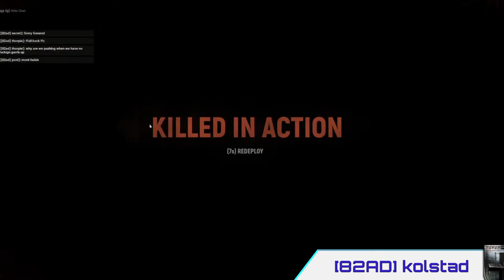FULL MATCH | 82AD vs CoRe | ECL Week 3 | Hell Let Loose eSports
Help me achieve my goal by joining my channel! 83% . 1.66K/2K

This gameplay is full of skillful gameplay, veteran tips, tactics, and strategies that will help you dominate the battlefield. With commentary provided by the pro players involved, you can witness highlight reel plays, funny moments, and epic back and forth competition.

If you're looking for more great Hell Let Loose matches, be sure to tune in weekly to PBS Fight Night on Fridays and ECL action on weekends. These matches are a great guide to improving your gameplay and skills, featuring the best Hell Let Loose strategies and tactics from the most competitive players. Join the Hell Let Loose community and take your skills to the next level with our tutorials, walkthroughs, and guides.

For more information on the Hell Let Loose competitive scene, including tournaments and pro players, check out our comprehensive review and analysis. Don't miss out on the best strategies for Hell Let Loose and the latest in competitive gaming. For updates and resources, join our Discord community we are working towards the goal of 117% 589/500 members and follow our Linktree to stay up to date with content across the channels.